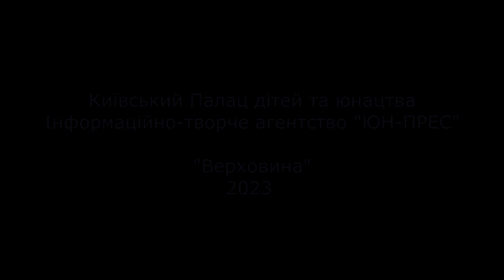ХТОЗНА №10 "Верховина" / Гість - Василь Шепчук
Спеціальний випуск ХТОЗНА - із чудового карпатського краю, де набирається сил палацівська родина.
В гостях - справжній гуцул, друг Палацу, майстер у спілкуванні з дітьми - директор табору "Верховина"  Василь Васильович Шепчук.

Про закодовану лексику Гуцульщини, відповідальність у керуванні дитячим табором, особливості організації дозвілля дітей і те, за чим їдуть на Верховинщину.

Журналіст - Катерина Шаповаленко
(гурток "Радіожурналіст", керівник Юлія Скоробогач)
Зйомка - медіахаб КПДЮ
Монтаж - Юлія Скоробогач